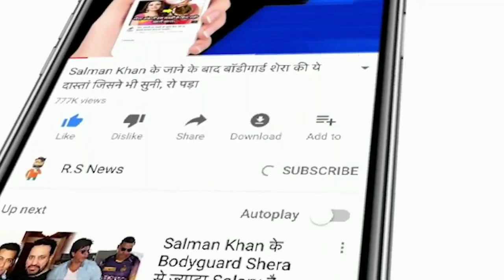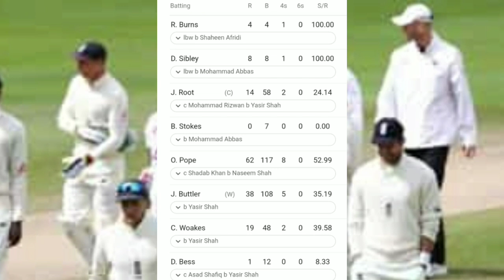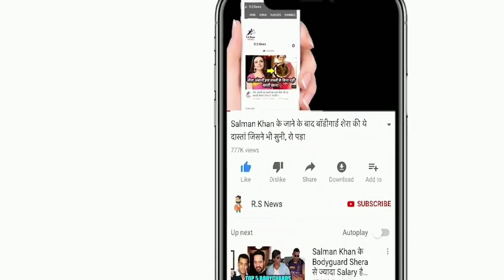ENG VS PAK: तीसरे दिन आया Ben Stokes और Chris Woakes का तूफान,Rohit Sharma,Kohli भी देखकर हुए हैरान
ABOUT CRICKET NEWS: After trailing by 107 runs in the first innings, a trio of fast bowlers took Pakistan's 8 wickets for 137 runs in the second innings to return England to the match on the third day of the first cricket Test. In response to Pakistan's first innings total of 326, England were bowled out for 219 runs, giving the visiting team a lead of 107 runs in the first innings.

At the end of the third day's play, tail batsman Yasir Shah is at the crease without scoring 12 and Mohammad Abbas opened the account. Opener Shaan Masood, who scored a career-best century in the first innings, returned to the pavilion without opening an account in the second over. He was caught by Stuart Broad in the hands of Jos Buttler behind the wicket.

Chris Woakes sent captain Azhar Ali (18) and Babar Azam (5) to the pavilion. At the same time, Abid Ali was dismissed by Dom Bess whose catch was caught by Vox. Asad Shafiq was run out after scoring 29 runs. Broad, Vox and Stokes took two wickets each for England.

Earlier England batsmen could not walk except Olly Pope, who was dismissed for 62 runs. The second day England lost four wickets for 92 runs, after which Pope handled the innings. He was unbeaten on 46 on the second day. After completing his fifth half-century, he lost the wicket. In the first hour, only nine runs were scored with the bat, while 10 runs were extras.

In the first hour, Shaheen Afridi's ball narrowly escaped being bowled, while Butler's catch was slightly ahead of the second slip. Nasim Shah troubled the Pope greatly, while Mohammad Abbas came close to taking Butler's wicket three times. After the drinks break, the England batsmen started playing well. Both added 65 runs in the fifth wicket partnership. Nasim broke this partnership and got Pope caught out in the street.

Vox faced several bouncers as soon as he arrived. But he was not deterred. He also hit two fours to Shaheen. The game stopped for some time due to rain. Jose Butler was lbw by Yasir in the second season. He caught Dom Bess in the slip at the hands of Asad Shafiq. At the same time, Vox became his fourth victim who was bowled after scoring 19 runs.

England's score was 170 runs for eight wickets. But Stuart Broad finally added 49 runs with two tail batsmen. He remained unbeaten on 29 runs and hit three consecutive fours to Shaheen and six to Yasir. However, there is no one left to support them at the other end. Shadab sent Joffra Archer and James Anderson to the pavilion.

Friends, do you think whether Rohit Sharma, Dhoni, Suresh Raina and Hardik Pandya should return in the Indian team.